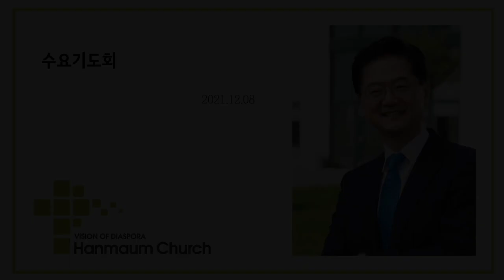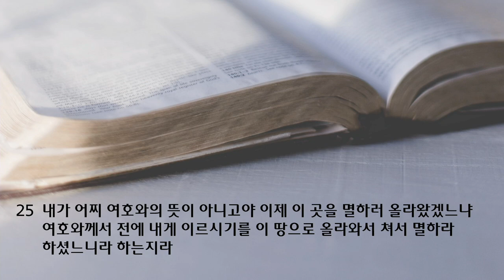수요 예배 설교 | 2021.12.08 | 사단의 간계를 두려워 말라 | 열왕기하 18장 19~25절 | 이찬규 목사